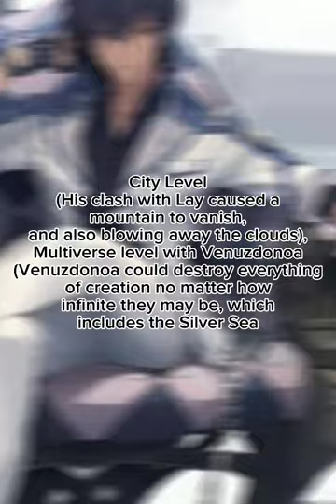Anos Voldigoad Vs Rimuru Tempest With Proof